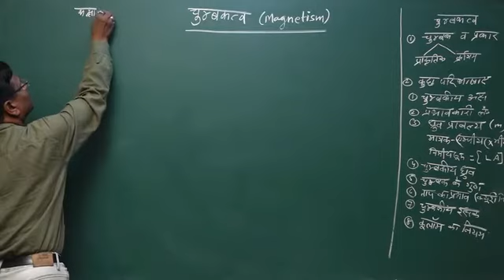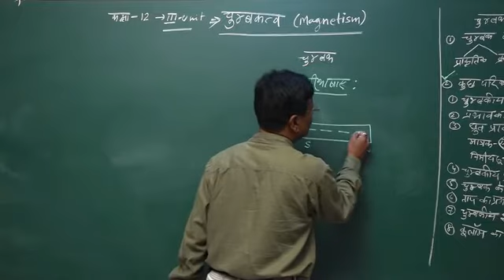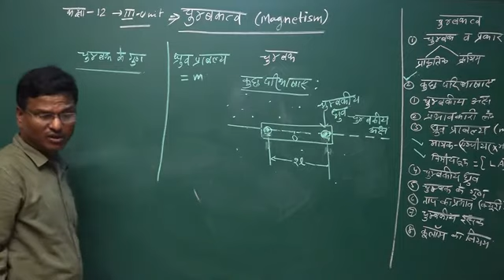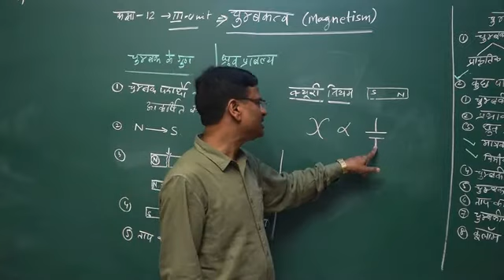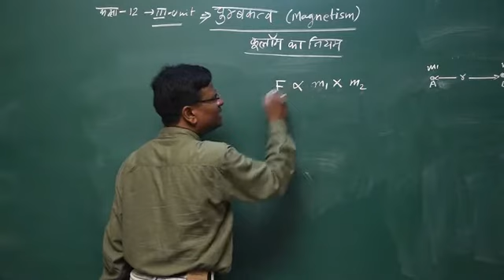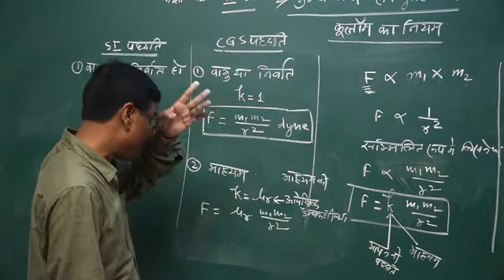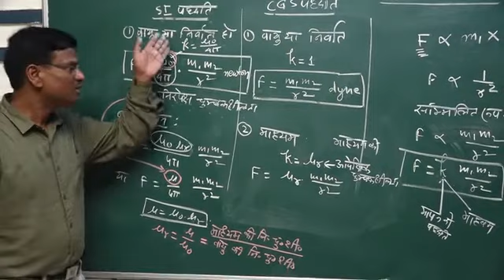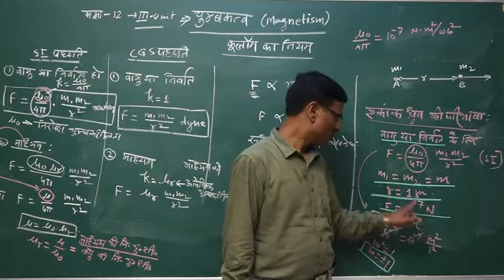Class 12th Subject Physics MAGNETISM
MAGNETISM PART - 1